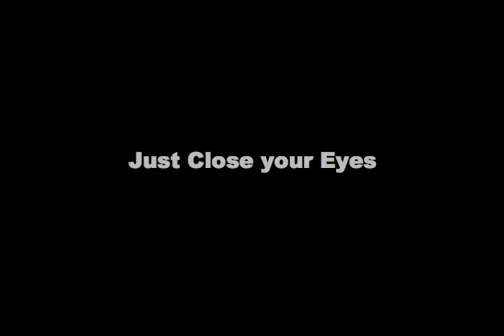Close your Eyes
Lemuse Productions
by Iliana M. Such

Fashion Montage Inspired by:
Spoon Magazine
Style.com
Guy Bourdin